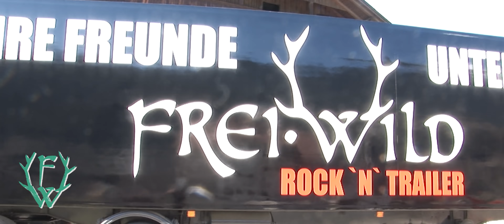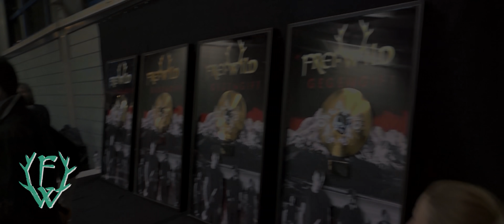EINE HALBE EWIGKEIT [11]: Schlaflos an der Spitze - 20 Jahre Frei.Wild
Die Frei.Wild Doku über die bewegende Bandgeschichte. Ab jetzt alle 14 Tage eine neue Folge!

„Frei.Wild- Wir schaffen Deutsch.Land“ ist ein hartes, lautes und fettes Deutschrock- Brett. Das, was sich viele von euch gewünscht hatten, das für uns echt beste Werk, das wir je abgeliefert haben. Und glaubt uns, wir lieben unsere Alben wirklich alle.

„Wir schaffen Deutsch.Land“ ist kein Best of Album, aber es ist die beste Mischung aus „Mitten ins Herz", „Gegen alles/Gegen nichts“, „Gegengift“, „Feinde deiner Feinde“, „Opposition" und „Rivalen und Rebellen“. Eine Mischung aus zukünftigen Deutschrock- Hymnen, aus Pogosongs, aus Liedern die die Seelen berühren.

Alle Alben in voller Länge inkl.

Assistenz / Ton / Kamera: Leon Block
Audio-Mix: Stefan Gantioler
Sprecher: Nico W. Mack
Zeichnungen: Fabian Gröber
MakeUp: Lena Chizzali

Vielen Dank an das FORESTIS!

20 Jahre - Wir schaffen Deutsch.Land:
Ab 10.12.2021 beim Dealer deines Vertrauens!